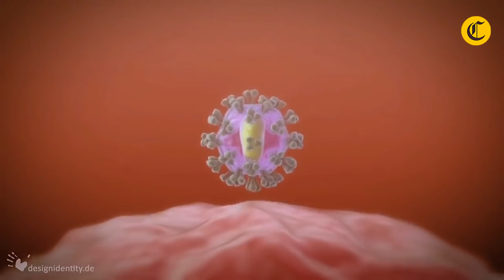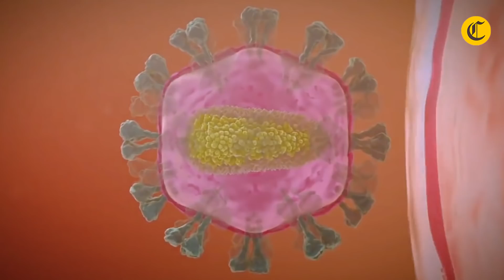Coronavirus: Todo sobre la VARIANTE 'MU' | SÍNTOMAS | PELIGROSIDAD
La varianteMu, fue identificada por primera vez en Colombia y es responsable del tercer pico de la pandemia en ese país. Actualmente Perú ha registrado 90 casos de la variante del coronavirus.